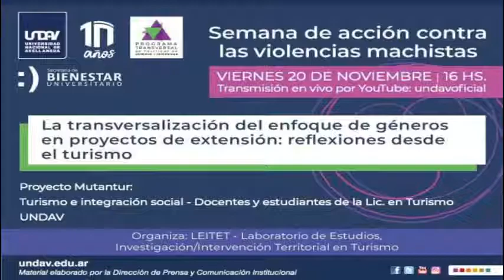▶ CONVERSATORIO | Turismo: La transversalización del enfoque de géneros en proyectos de extensión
Semana de Acción contra la violencia machista

▶ CONVERSATORIO | La transversalización del enfoque de géneros en proyectos de extensión: reflexiones desde el turismo

PANEL: Proyecto Mutantur: turismo e integración social - Docentes y estudiantes de la Lic. en Turismo UNDAV

ORGANIZA: LEITET - Laboratorio de Estudios, Investigación/Intervención Territorial En Turismo